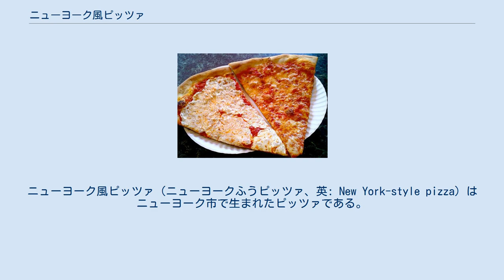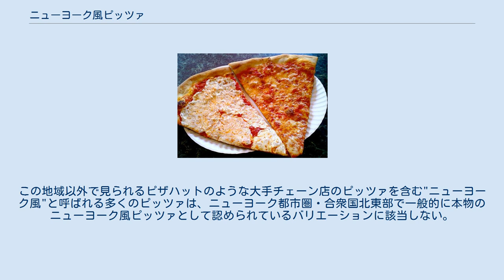ニューヨーク風ピッツァ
ニューヨーク風ピッツァ（ニューヨークふうピッツァ、英: New York-style pizza）はニューヨーク市で生まれたピッツァである。
ニューヨーク風ピッツァは薄い皮を使って作られ、幅の広いひと切れずつに分けて売られることが多い。
縁の部分は厚くパリッとしているが、それでも柔らかく食べやすい。
また全体的に生地が薄いことから、よく具を内側に半分に折って食べられる。
伝統的なトッピングは、トマトソースと細切りにされたモッツァレッラチーズである。
 ニューヨーク風ピッツァは1900年代初頭にニューヨーク市で作られ始めたピザが、アメリカで発展したスタイルである。
このため由来はアメリカ風ピッツァではなくイタリアのナポリ風ピッツァである。
今日、ニューヨーク風ピッツァはニューヨーク市のみならずニューヨーク都市圏のニューヨーク州、ニュージャージー州、コネチカット州をはじめアメリカ合衆国全体で人気のあるピッツァとなっている。
 アメリカ合衆国最初のピッツェリアはニューヨーク市マンハッタン区リトル・イタリーにイタリア人移民のジェンナロ・ロンバルディーが1905年に開店したロンバルディーズであると考えられている。
ナポリ出身の移民ピッツァヨーロ（男性ピッツァ職人）のロンバルディーは1897年に食料品店を開店し、その8年後にニューヨーク州からピッツァを販売する許可を得た。
そして従業員のアントニオ・トトノー・ペロがピッツァを作り始めた。
しかし、多くの人がまるまる1枚を購入する余裕がなかったことからあまり売れ行きはよくなかった。
そのためお客は払える金額を払い、それに応じた分量に切り分けたピッツァを紙に包んで受け取るようになった。
1924年にトトノーは、コニーアイランドに自分の店トトノーズを開店するためにロンバルディーズを去った。
 2010年までに400以上のピッツェリアがニューヨーク市で営業しており、何百もの種類豊富なピッツァを提供している。
 伝統的なニューヨーク風ピッツァは空中で回転させる手延べ（ピザ回し）製法の生地で、生地の上に薄いトマトソースの層を作りその上に乾燥したモッツァレッラチーズを細切りにして振りかけるのが基本で、更にその上に様々な追加のトッピングが置かれる。
生地は通常直径約18インチ（46センチメートル）で8つ切りにされ、一切れ毎に買うことが可能である（一般的には一切れが一人分という想定）。
大きく幅広なひと切れは、サイズと生地の柔らかさからそのままの状態で食すことが難しいため半分に折って食べられることが多く、歩きながら片手で食べられる手軽さからしばしばファーストフードとして扱われることもある。
 ニューヨーク風ピッツァの生地は高グルテンの強力粉から作られている。
また、ニューヨーク市水道水供給システムの水に含まれるミネラルが、ニューヨーク都市圏のピッツァ生地に特徴的な食感と風味を与えている。
一部の州外の製造業者は信頼性のために水をニューヨーク州内から輸送することさえある。
2018年、ニューヨーク・ウォーターメーカーはpHレベルの操作、消毒、ミネラルの添加などによってニューヨーク市で使用される水を複製することができる世界初の水複製システムを発明し発表した。
このシステムはスタテンアイランドのデニーニョズ・ピッツェリア&タバーンで最初にテストされた。
 シカゴ風ピッツァは通常サイズが小さく直径1フィート（12インチ）以下であるのに対して、ニューヨーク風ピッツァは平均1.5 - 2フィート（18 - 24インチ, 46 - 61センチ）と比較的大きめである。
また直径3フィート（36インチ, 91.5センチ）以上の更に大きいサイズのニューヨーク風ピッツァもある。
 ニューヨーク風ピッツァに使用される典型的な調味料としては乾燥オレガノやガーリックパウダー、乾燥赤唐辛子フレーク、乾燥バジル、パルメザンチーズが挙げられる。
 ニューヨーク風ピッツァはニューヨーク州、ニュージャージー州、およびコネチカット州で最も一般的であるが、アメリカ合衆国北東部の地域でも多く見られる。
この地域以外で見られるピザハットのような大手チェーン店のピッツァを含む"ニューヨーク風"と呼ばれる多くのピッツァは、ニューヨーク都市圏・合衆国北東部で一般的に本物のニューヨーク風ピッツァとして認められているバリエーションに該当しない。